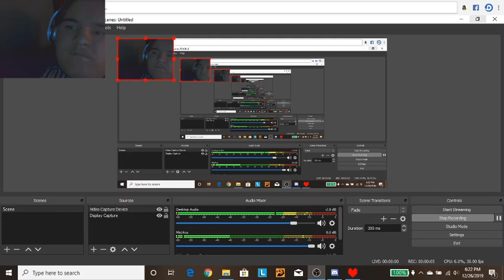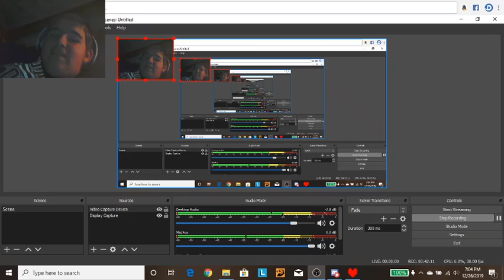Undertale #1 - I Meet The World's Best Skeleton!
Well, I'm hopping on the bandwagon. Undertale is AMAZING!!!